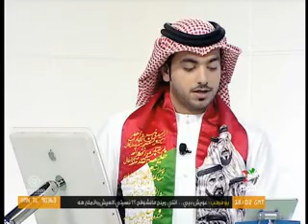إسماعيل الحمادي TWITTER ZONE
المذيع اسماعيل الحمادي